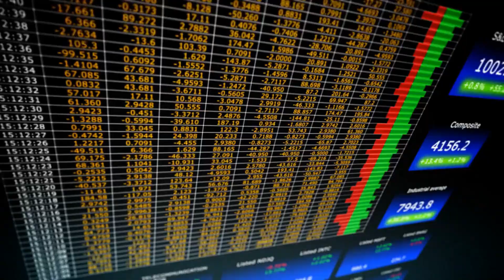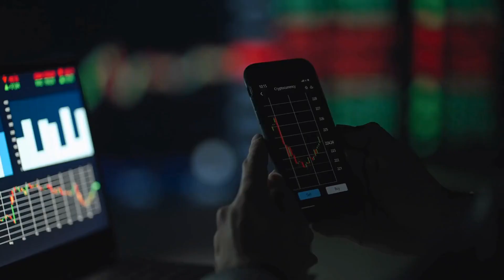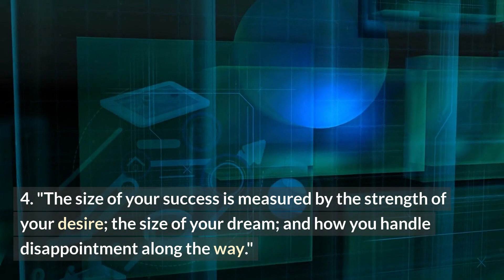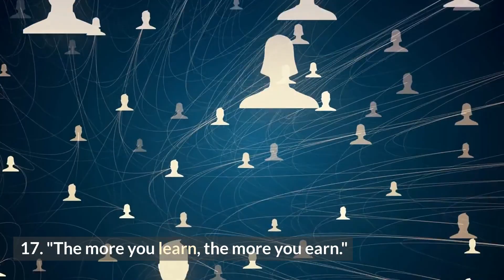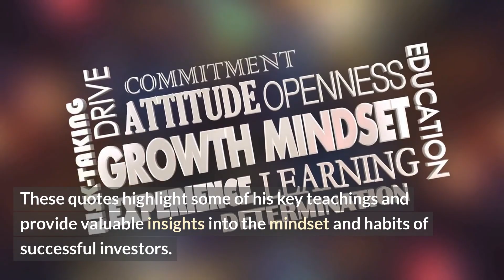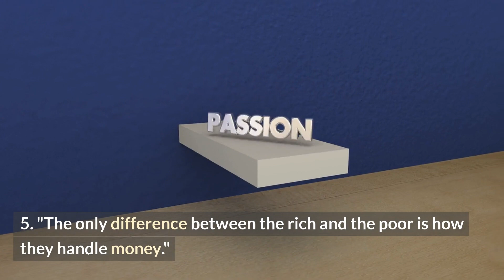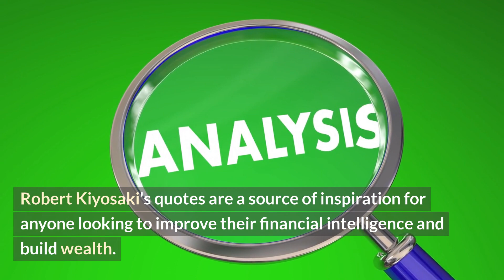Powerful Quotes By Robert Kiyosaki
Get inspired and motivated to take control of your financial future with these powerful quotes from Robert T. Kiyosaki, author of the bestselling book 'Rich Dad, Poor Dad'. From the importance of financial education to the mindset shift required for wealth-building, these quotes will help you on your journey to financial freedom.